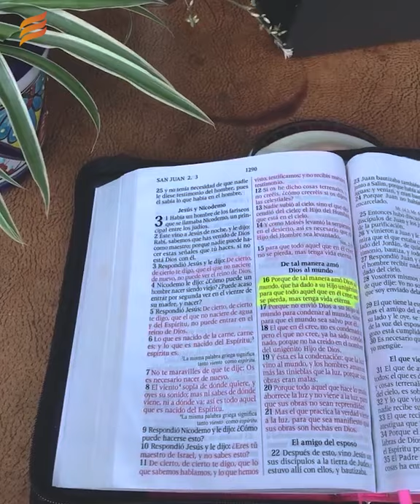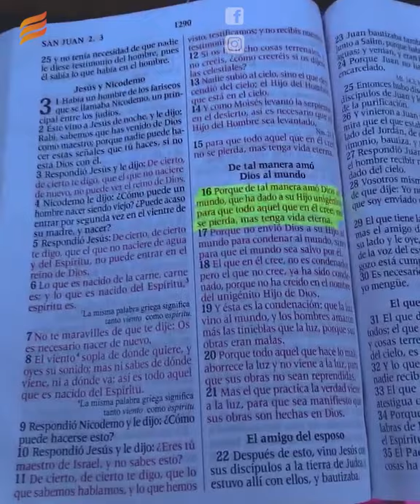Dios está aquí, ten fe